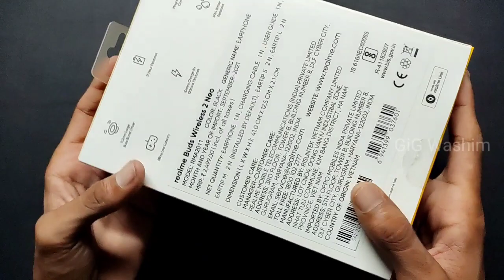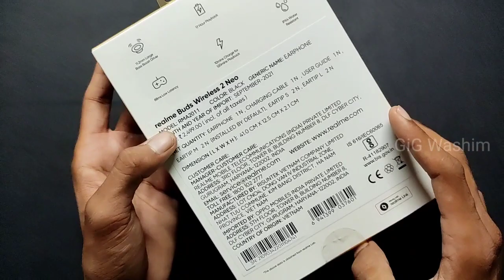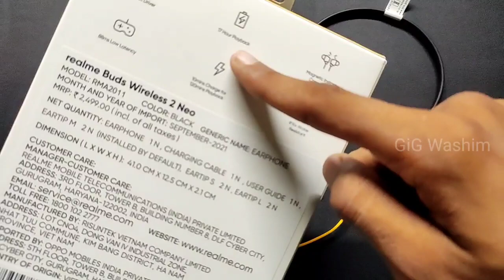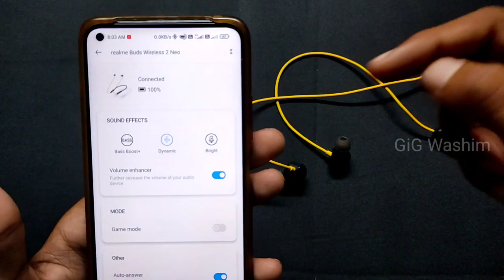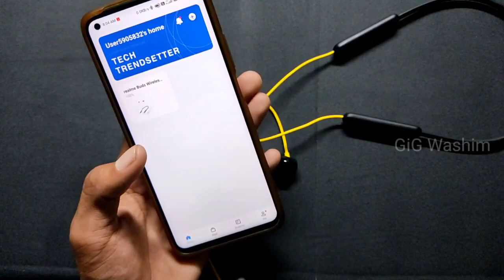Realme buds wireless 2 Neo Real *review* after use | sound delay issue fixed | best under 1000😍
Hii dosto